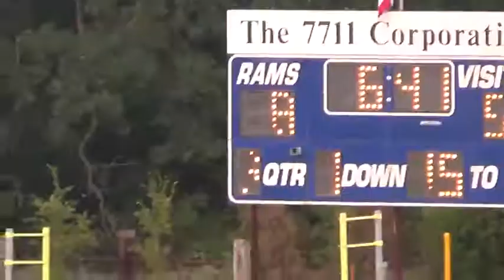Coolidge 53 Allen Academy (Bryan) 8 8/28/2015 Texas Six-Man Football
Coolidge is in yellow.